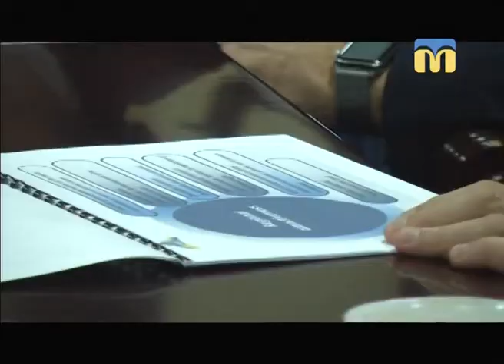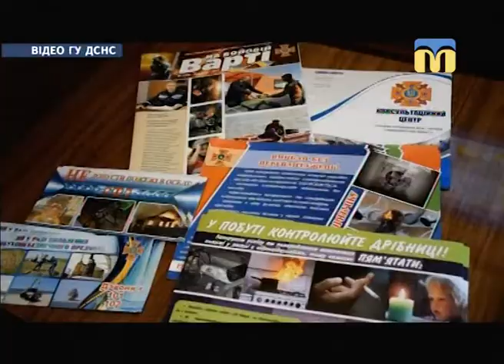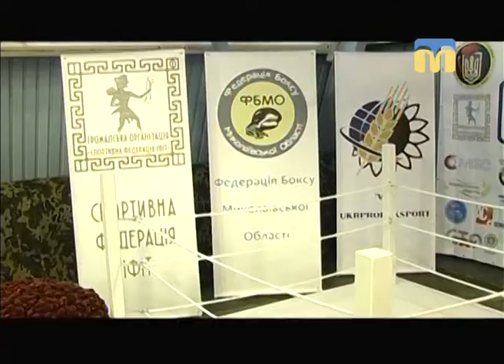Телевізійні новини Миколаївщини – 8.11.2017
Інформаційна картина дня поглядом кореспондентів телеканалу “Миколаїв” (денний випуск новин — 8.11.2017):
- американські інвестори в Миколаєві;
- засідання постійної комісії з питань прав людини Миколаївської міської ради;
- співробітники ГУ ДСНС України завітали до Миколаївського професійного ліцею із інформаційною програмою;
- у Миколаєві стартував молодіжний чемпіонат з боксу.